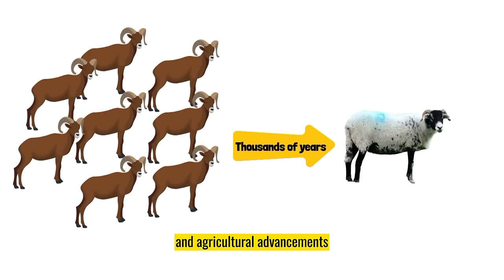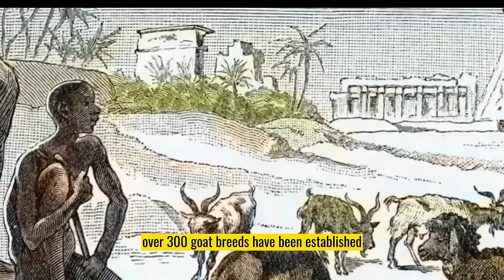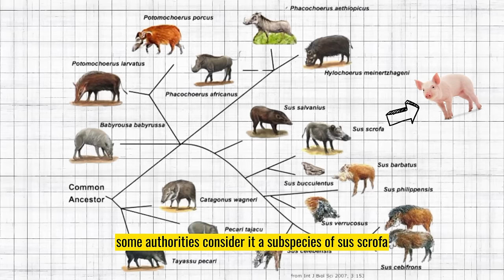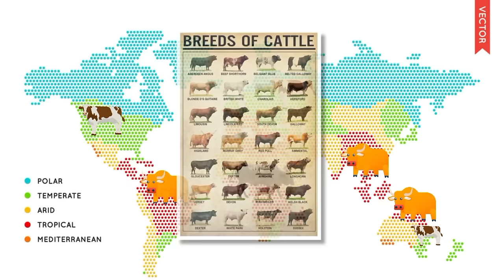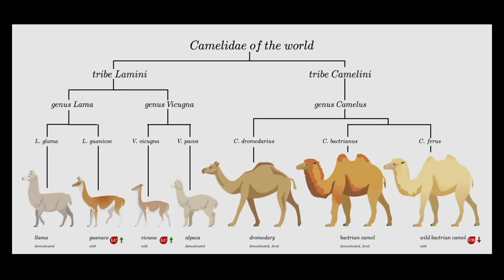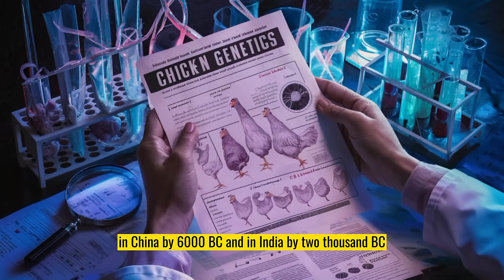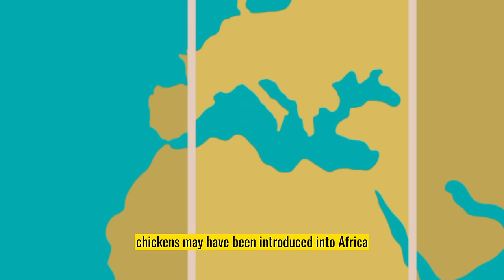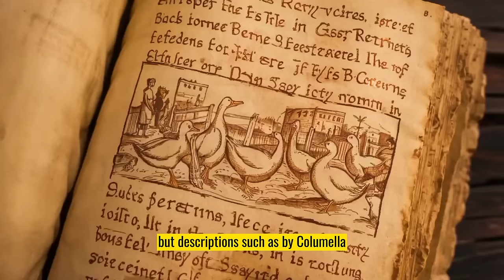History of All Human Livestock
Join us as we explore the evolution of livestock farming, from the early domestication of animals to the modern-day agricultural industry. Discover the intricate relationship between humans and farm animals throughout history, and learn about the significant contributions these creatures have made to our society. From the ancient origins of animal husbandry to the advancements in genetics and farming practices, our videos cover it all. Join us on this journey through time as we uncover the fascinating story of farm animals and their enduring impact on humanity.